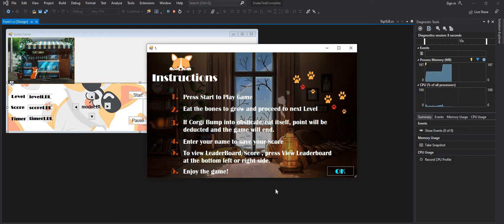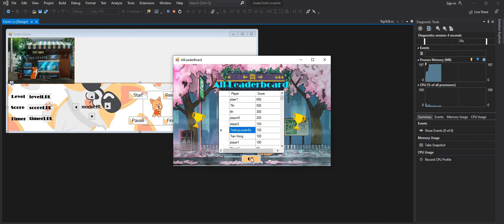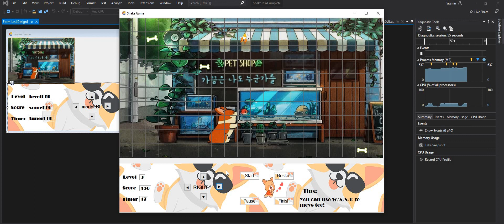Nanyang Polytechnic OOP Snake Project Game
NYP Year 1 Sem 2 OOP Project